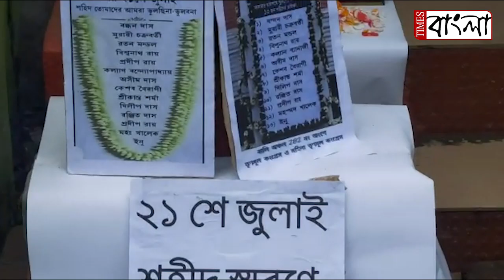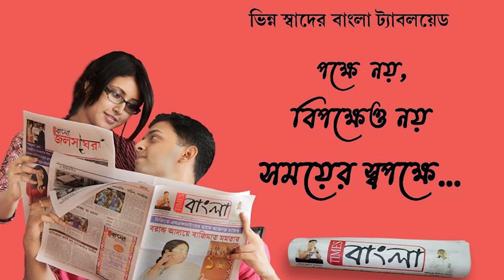শহীদদের প্রতি সন্মান জ্ঞাপন করলেন তৃণমূলের মুখপাত্র তথা সাধারণ সম্পাদক দেবাংশু ভট্টাচার্য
শহীদ দিবস উপলক্ষে  শহীদদের প্রতি সন্মান জ্ঞাপন করলেন তৃণমূলের মুখপাত্র তথা সাধারণ সম্পাদক দেবাংশু ভট্টাচার্য